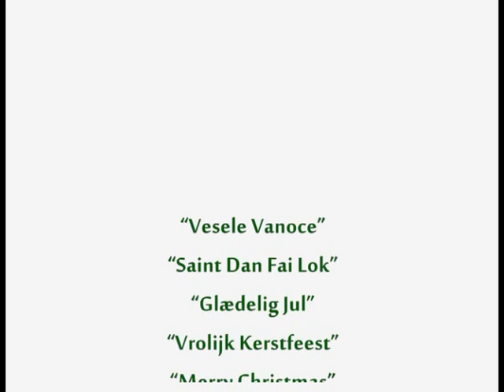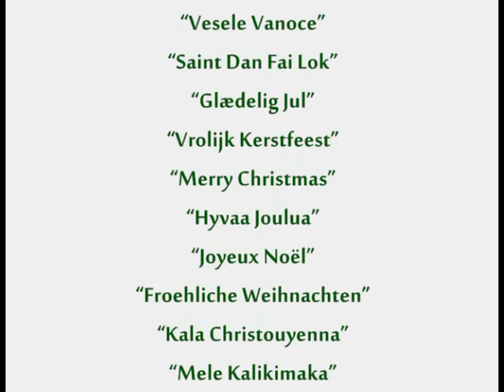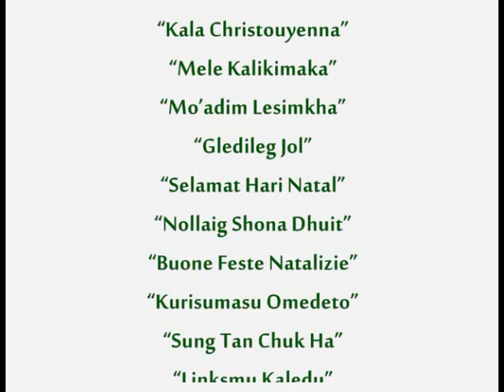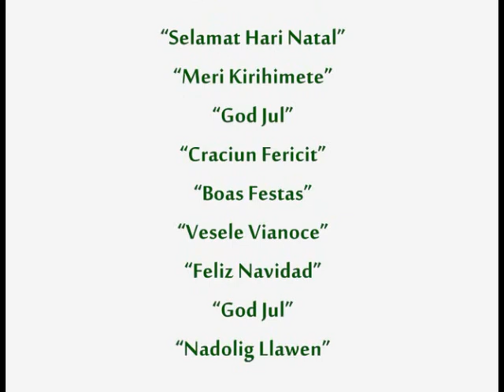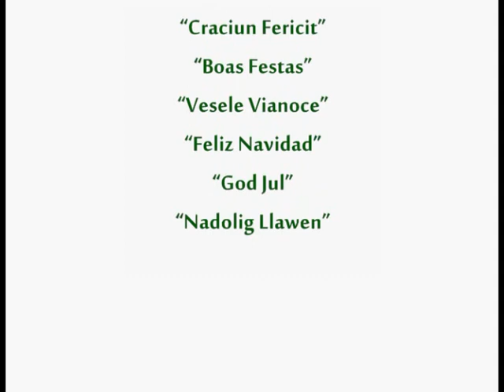Karácsonyra, 2017. .//. Adyton .//.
Boldog, békés és szeretetteljes Karácsonyt kívánunk!